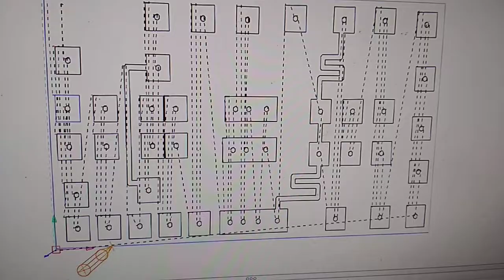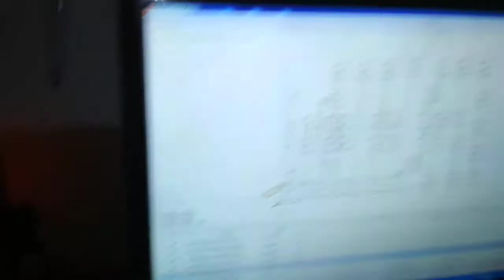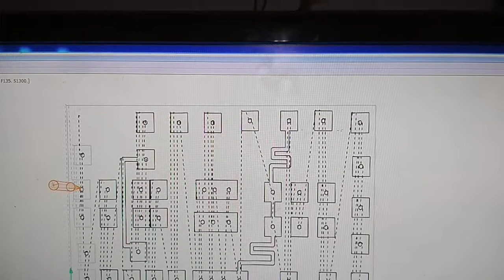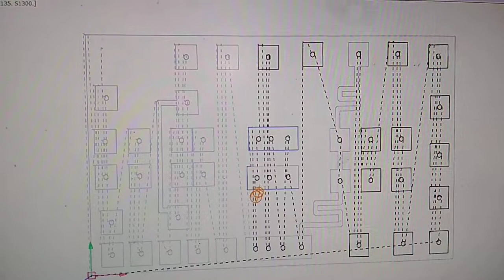Cnc pci mrf186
Pci